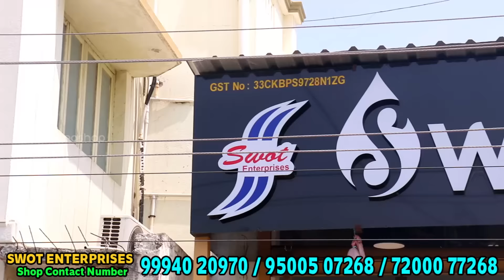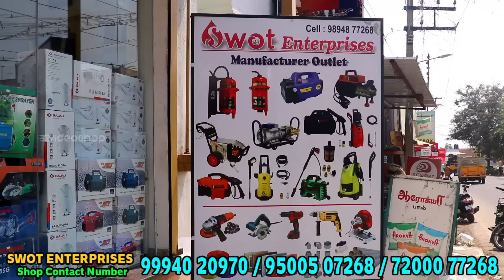இனி நீங்களே Car wash மற்றும் Bike wash வீட்டிலேயே பண்ணலாம் | SWOT Enterprises Erode | Video Shop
3 நிமிடம் போதும் | Cheapest Car Washer | Car Foam Wash At Home | SWOT Enterprises Erode @VideoShop

இனி நீங்களே Car wash மற்றும் Bike wash வீட்டிலேயே பண்ணலாம்

Hi friends hope you all doing well, In this video we have explored the Best Budget Car Washer and Bike Washer. I buy this Car Washer from SWOT Enterprises Erode. It was really nice and very comfortable to use and carry.

They are the manufacturers of Car Washer, Instant Water Heater and etc.

3 நிமிடம் போதும் | Cheapest Car Washer | Car Foam Wash At Home | SWOT Enterprises Erode | Video Shop

Shop Details :
Shop Name : SWOT Enterprises
Address : No : 3/4 , Indira Gandhi Street, Palayapalayam, Erode – 638 011
Whatsapp Call or Message : 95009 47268, 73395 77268 & 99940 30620

Follow us on:
In Association with DIVO - Digital Partner